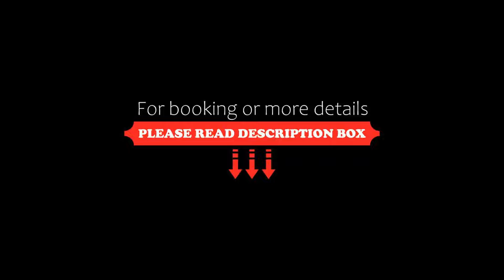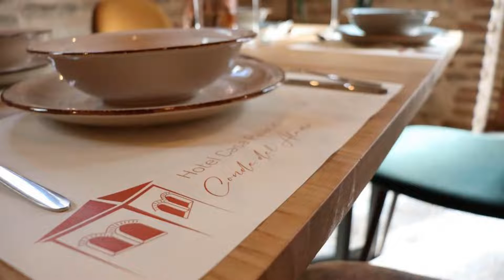Hotel Palacio Conde del Álamo, Aroche, Spain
About Property:
Hotel Palacio Conde del Álamo has a restaurant, seasonal outdoor swimming pool, a bar and garden in Aroche. Among the facilities at this property are a 24-hour front desk and a tour desk, along with free WiFi throughout the property. Some units at the property have a patio with pool view.
At the hotel, all rooms have a desk, a flat-screen TV, a private bathroom, bed linen and towels. All guest ro...
Property Type: Hotel
Address: Paseo de la Iglesia 1, 21240 Aroche, Spain
Searching For
1. Hotel Palacio Conde del Álamo - Aroche - Spain
2. Hotel Palacio Conde del Álamo - Aroche - Spain Address
3. Hotel Palacio Conde del Álamo - Aroche - Spain Rooms
4. Hotel Palacio Conde del Álamo - Aroche - Spain Amenities
5. Hotel Palacio Conde del Álamo - Aroche - Spain Offers and Deals
Audio Credit:
Track Title: Reasons To Hope
Artist: Reed Mathis